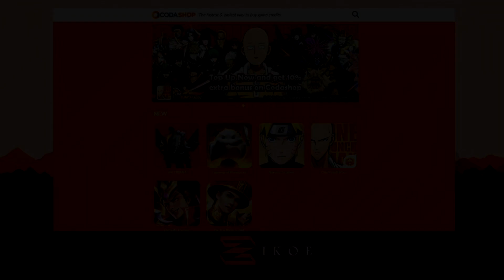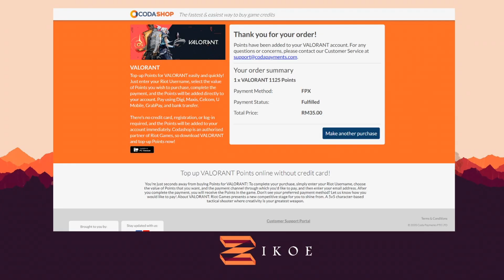MASBULAN CLUTCH UNTUK TEAM MALAYSIA!! | VALORANT [MALAYSIA]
Use Code : ONLINEDEALS
Valid until 20 Sept 2020

🎮 Peripheral:
Headset : Steelseries Arctis 3
Mouse : Zowie EC-2B CS:GO Edition (800dpi)
Keyboard : HyperX Alloy FPS Pro
Monitor : Acer ED242QR
Mic : Gaming Freak Chanter Bullet

🖥 PC Specs:
CPU : AMD Ryzen 5 3600
AIO : ID COOLING FROSTFLOW X 240
MOBO : MSI B450 TOMAHAWK
RAM : HYPERX PREDATOR RGB DDR4 32GB 3200MHz
GPU : ROG STRIX RTX 2070
SSD : CORSAIR FORCE LE 120GB SSD
HDD : SEAGATE BARRACUDA GREEN 1TB + 2TB
PSU : THERMALTAKE SMART RGB 700W